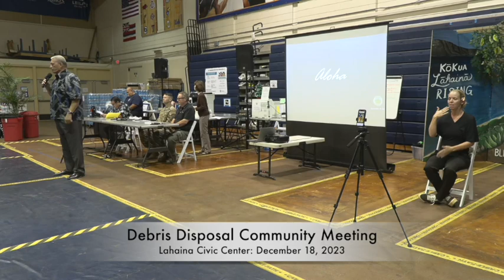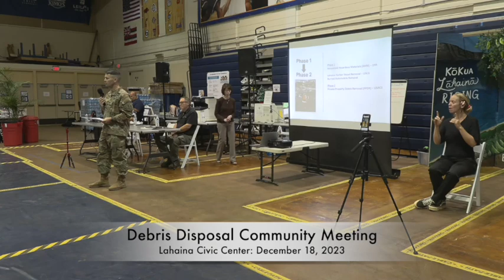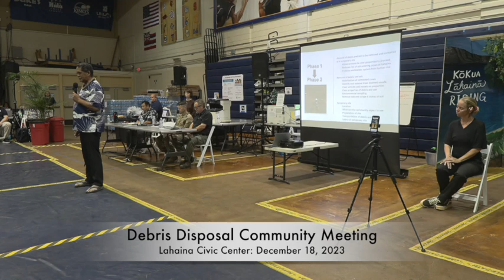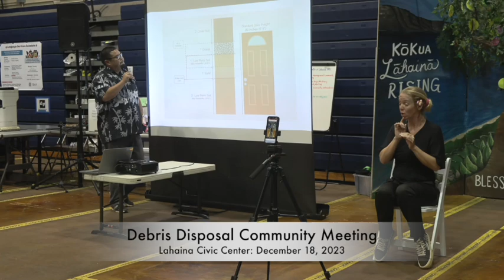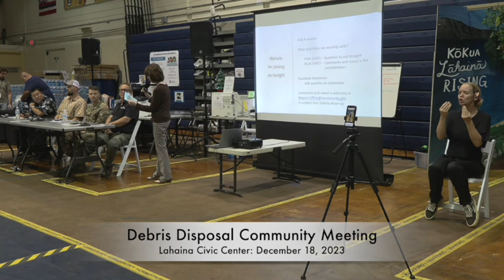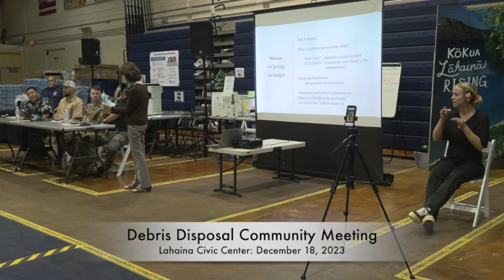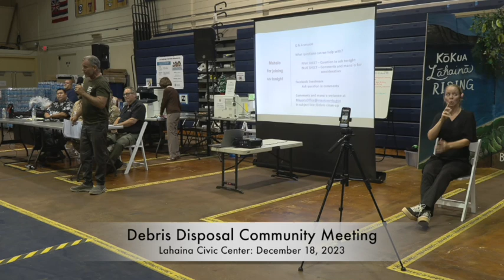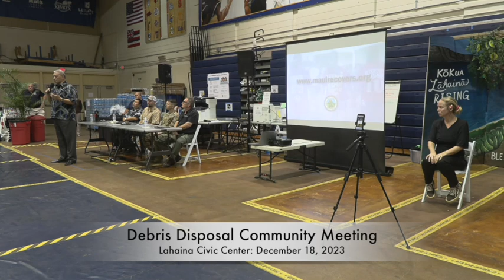Debris Disposal Meeting at Lahaina Civic Center: December 18, 2023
An additional meeting to the Wednesday Lahaina Disaster Recovery Update Meetings focusing on the proposed debris removal sites, risk factors of each site, the permitting, the process, and Q&A with the public's important questions.